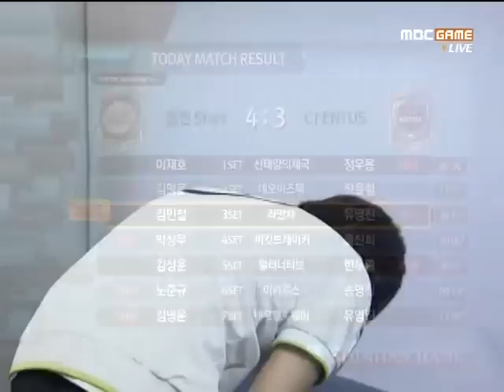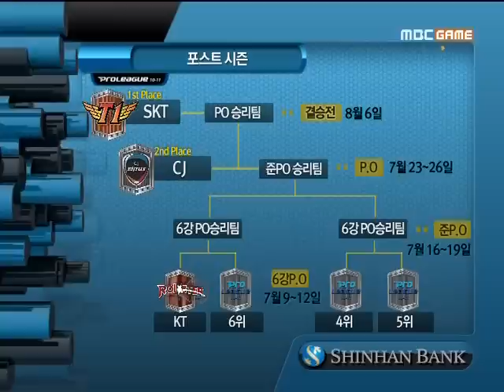SPL ZerO vs Rush 2011-06-29 @ Neo Beltway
Map: Neo Beltway

ZerO (Zerg)
- Name: 김명운 (Kim Myung Woon)

 vs

Rush (Terran)
- Name: 유영진 (Yoo Young Jin)
- Team: CJ Entus

League: 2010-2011 Shinhan Bank Proleague

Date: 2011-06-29